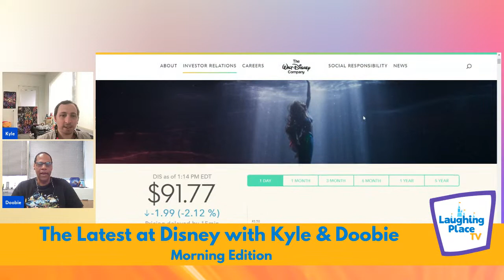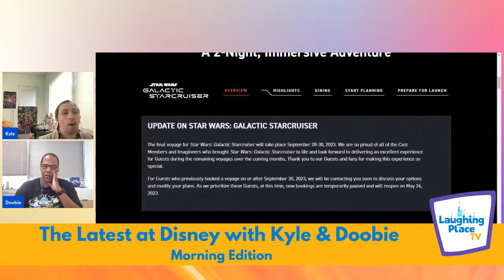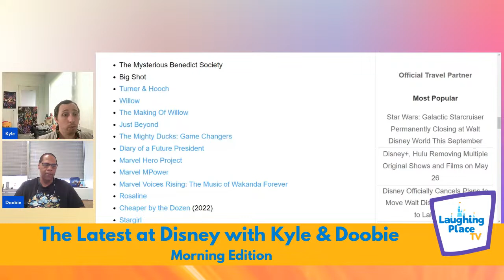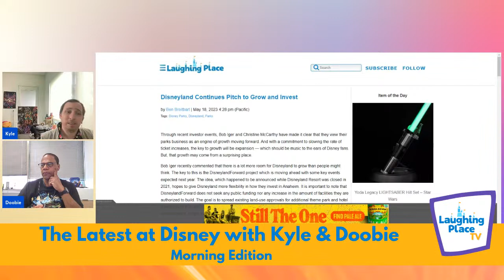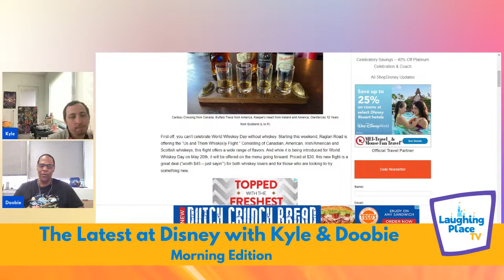LPTV Disney Morning Show (5/19/2023) - What a Thursday!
Galactic Starcruiser closing, Disney Parks, Experiences and Products move to Florida cancelled, shows being removed from Disney+ and Hulu ... May 18th will be remembered.